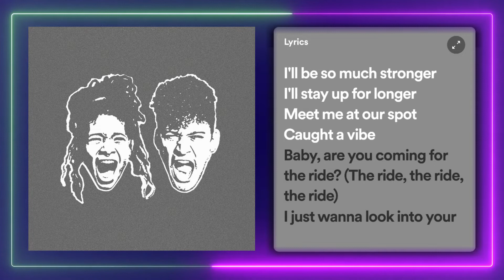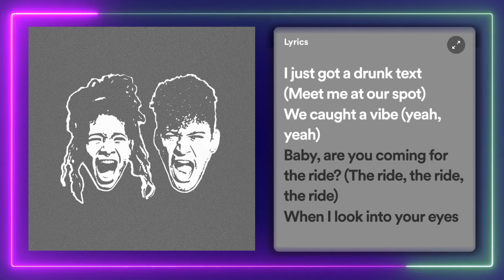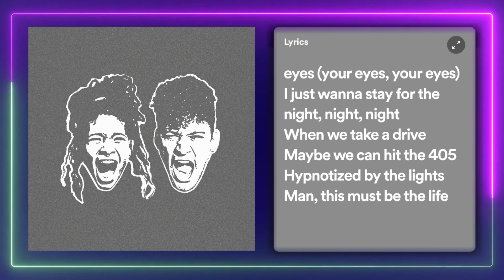WILLOW, THE ANXIETY, Tyler Cole - Meet Me At Our Spot (Lyrics)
Lyrics:

(Verse 1 - Willow)
I slept through the day, fuck
(The ride x3)
I just wanna look into your eyes
(Your eyes x2)

(Verse 2 - Tyler)

I just got a drunk text (Meet me at our spot)
(The ride x3)
When I look into your eyes
(Your eyes x2)
Baby we can hit the 405

(Chorus - Willow & Tyler)

x2

(Willow)